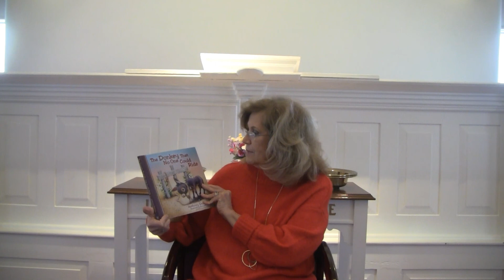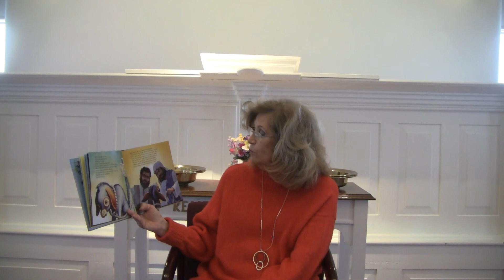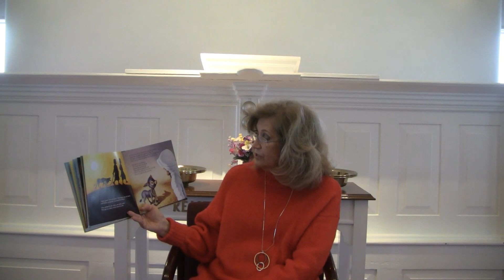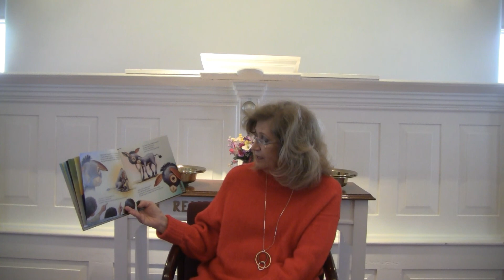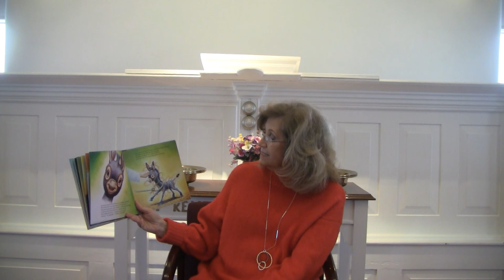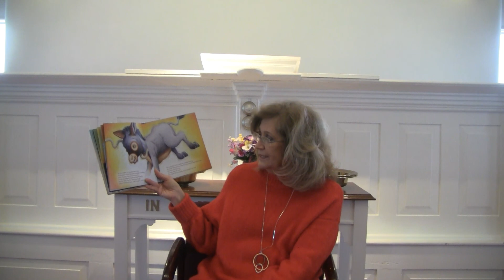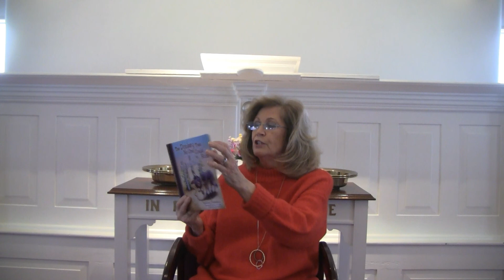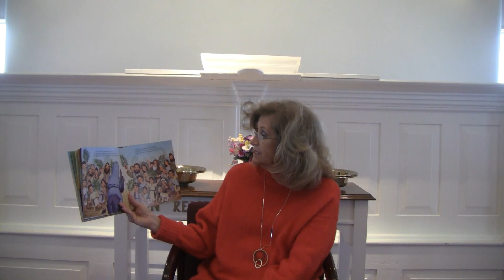Lower Skippack Mennonite Church Ms Ellen Storytime 4 5 2020